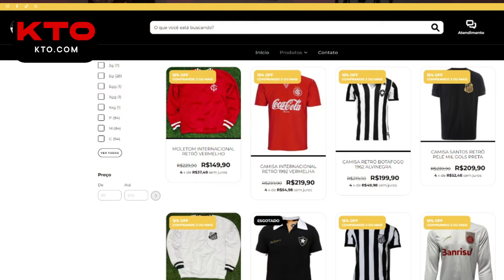WANDERSON É DESRESPEITADO (DE NOVO) PELA IMPRENSA GAÚCHA | NOVIDADE NO GRENAL | DE PENA NO VASCO?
Divirta-se na KTO!
Crie sua conta com o cupom LENNON e ganhe 20% de bônus no primeiro depósito!